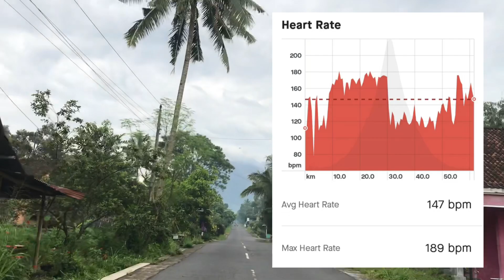Gowes Bareng Mas Andi Gilang, Gerry Salim, Noval, Trembis - The Lost World Castle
Kesempatan ini saya gowes bersama Mas Andi Gilang lagi. Saya baru pertama kali nih gowes dengan Mas Gerry Salim. Awalnya Kak Roy mungkin mau ngeprank mau ikutan atau nggak, ternyata Mas Noval yang datang. Lalu Pak Trembis sudah jalan duluan dan nunggu di dekat Jalan LPMP.

Bagaimana keseruan gowesnya?
Saksikan videonya teman-teman

Terima kasih